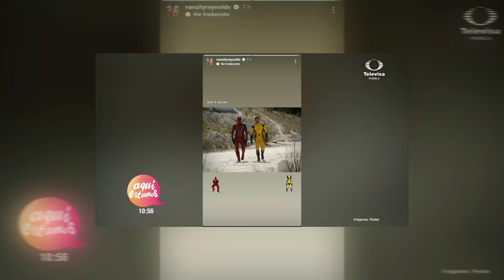📸🎥 Hugh Jackman y Ryan Reynolds sorprenden en el set de lo que parece ser la filmación de Deadpool3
📸🎥 Hugh Jackman y Ryan Reynolds sorprenden en el set de lo que parece ser la filmación de "Deadpool 3".